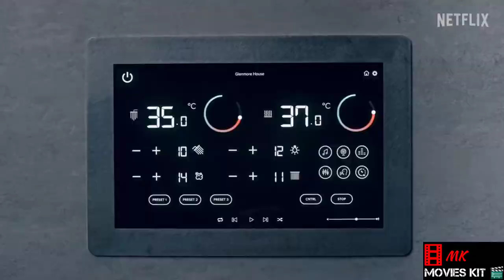Man Vs Bee 2022 | Official Trailer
Man 🙋🏻‍♂️ + Bee 🐝 + Dog 🐶  = Disaster 💥
BAFTA winner Rowan Atkinson stars in Man Vs Bee, a new comedy series that will get the whole family buzzing. Landing June 24th on Netflix.

Initial Release : June 24, 2022 Only on Netflix

2022 ‧ Comedy

Cast : Rowan Atkinson
         : Jing Lusi
         : Claudie Blakley
         : Tom Basden
         : Julian Rhind-Tutt
         : Greg McHugh
         : India Fowler

Written by : Rowan Atkinson
                   : William Davies

Director by : David Kerr